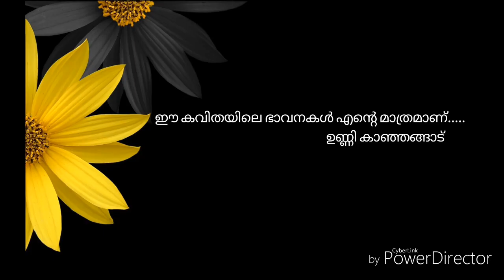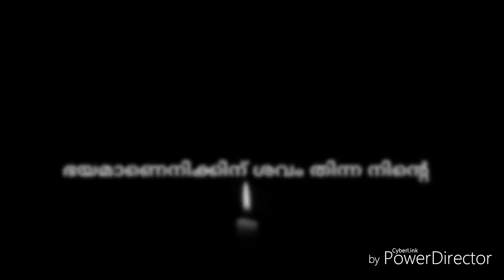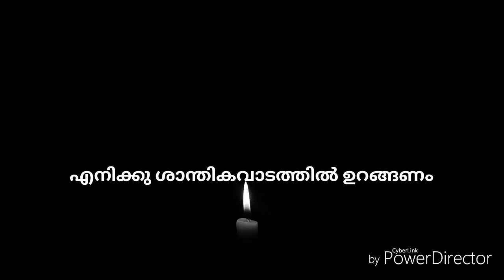ശാന്തികവാടം - കവിത (മലയാളം)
രചന: ഉണ്ണി കാഞ്ഞങ്ങാട്, ആലാപനം: പ്രമോദ് പി നായർ